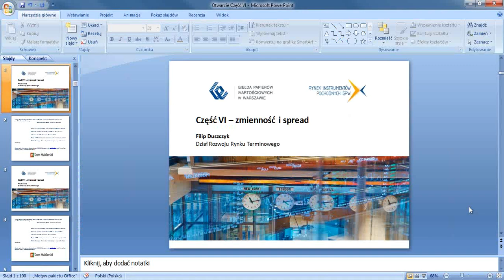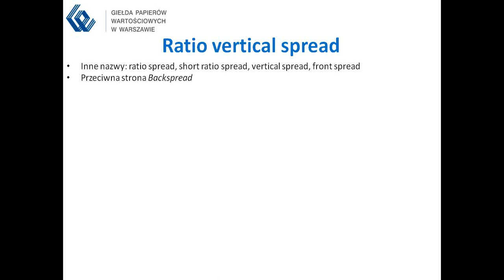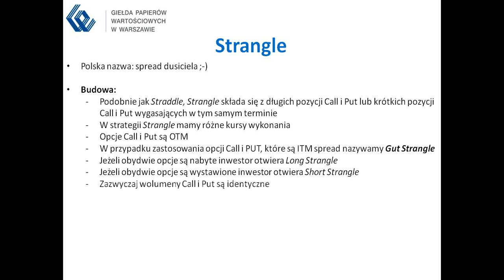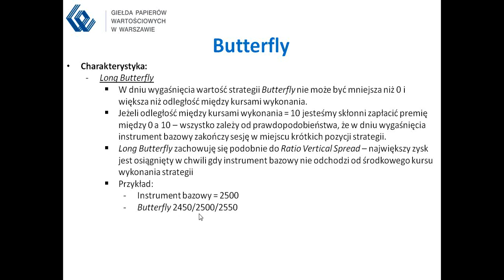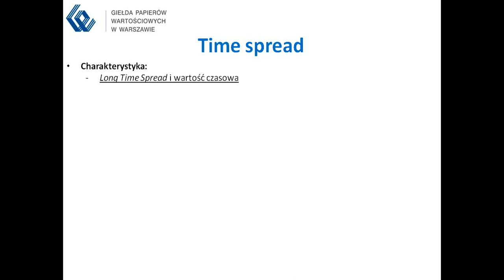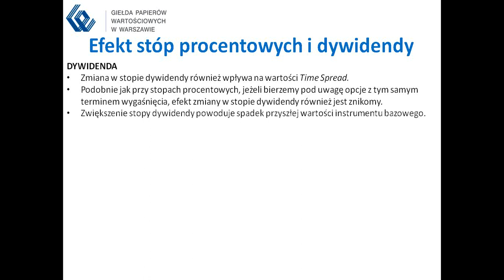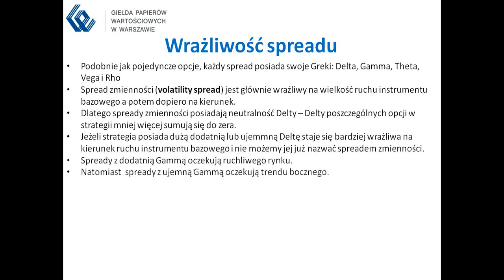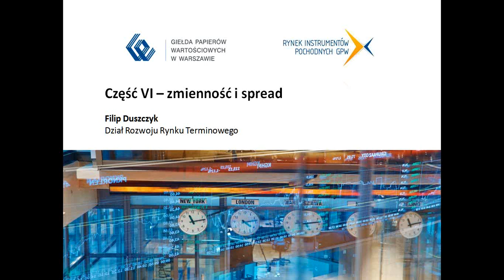Webinar: Opanuj opcje - Część VI, zmienność i spread cz.1